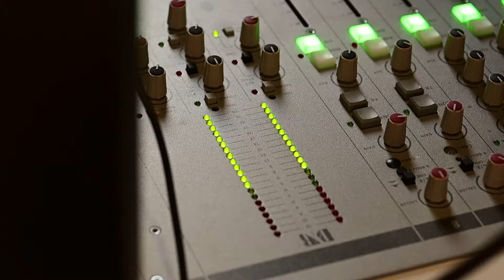Iva Babić: Pozitivna priča iz Studentskog centra Sveučilišta u Mostaru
Iva Babić je predstavnica studenata Studentskog centra Mostar koja studira psihologiju. Naša sagovornica već četiri godine boravi u Studentskom centru Sveučilišta u Mostaru.
Studentice i studenti u domu u kojem boravi naša sagovornica probleme rješavaju na sastancima s upravom Centra.
Pitamo Ivu kakvi su njeni planovi nakon studija i ima li želju nastaviti studij ili tražiti posao van granica Bosne i Hercegovine...

00:00 Uvod
00:33 Zašto izabrati život u studentskom domu?
01:55 Cijene smještaja i uslovi u domu u Mostaru
04:48 Dan u životu studenta u studentskom domu
07:08 Problemi u studentskom domu
10:34 Da li ima perspektive za mlade u BiH?
14:11 Kućni red u domu
19:17 Razlika između studenata u privatnom smještaju i studenata u domu
21:44 Stanje u studentskim domovima u drugim gradovima BiH

Produkcija: Radio Sarajevo - ZID d.o.o.